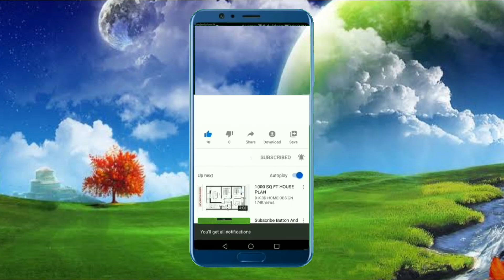Phonics Song with TWO words - A For Apple - ABC Alphabet Songs with Sounds For children